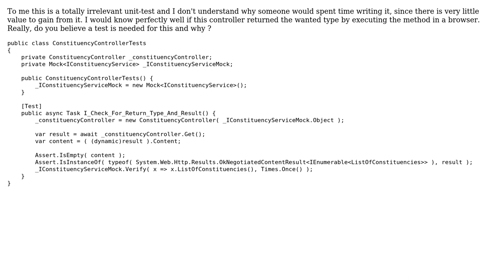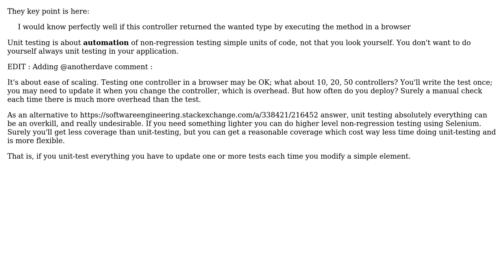Software Engineering: Why would you write unit-tests for controllers? (3 Solutions!!)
Software Engineering: Why would you write unit-tests for controllers?

With thanks & praise to God, and with thanks to the many people who have made this project possible! | Content (except music & images) licensed under CC BY-SA | Music | Images & others | With thanks to user winkbrace user Walfrat user Vladislav Rastrusny user frostings user Andrew Brown and the Stack Exchange Network Trademarks are property of their respective owners. You are responsible for your own actions.